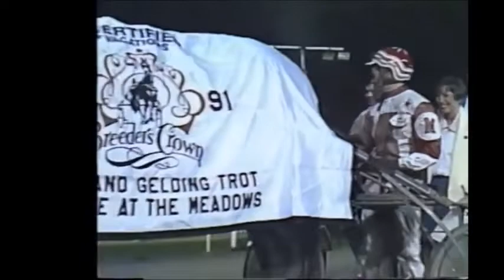1991 Pompano Park BILLYJOJIMBOB Paul MacDonell Breeders Crown H&G Trot